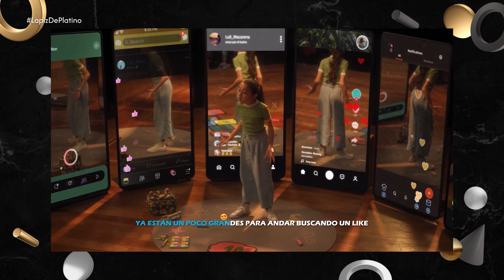Programa Lápiz de Platino - Bloque 2